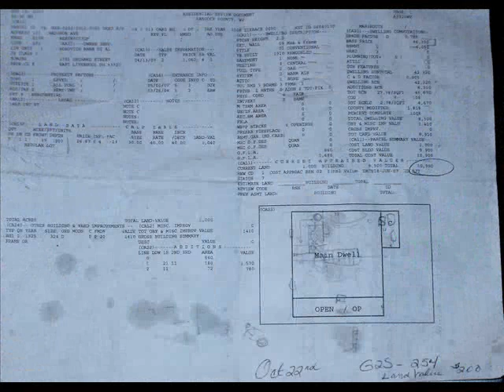My First Home